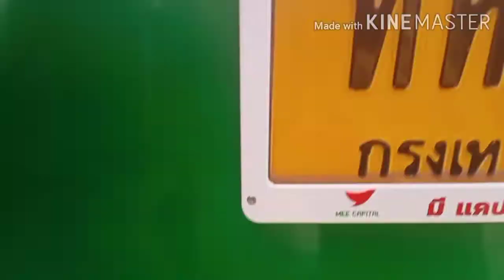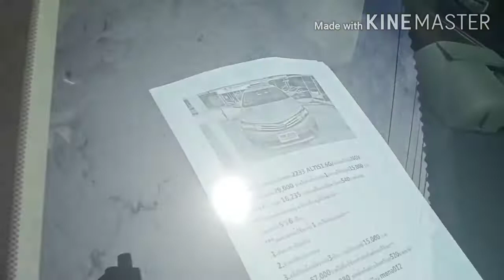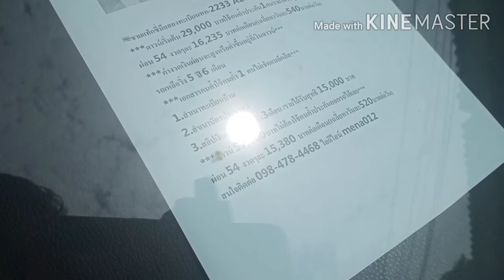ขายรถแท็กซี่มือสองเขียวเหลืองราคาถูกผ่อนเป็นรายเดือนไม่เช็คแบล็คลิส0984784468ไอดีไลน์mena012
🚖เก่าแลกใหม่
🔰จะซื้อ-จะขาย-จะเทิร์น-แลกเปลี่ยนรถแท็กซี่มือสอง รถแท็กซี่ปลดป้าย รถแท็กซี่ป้ายแดงครบวงจรเข้ามาคุยกับผมได้เลยครับ
📌หาแท็กซี่มือสองอยู่เชิญทางนี้เลยครับมีขายจำนวนมาก